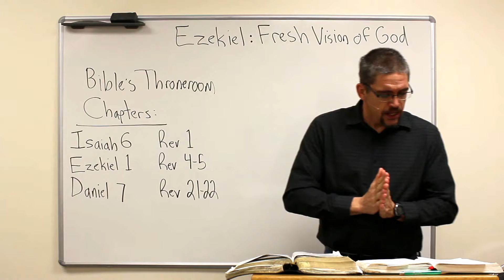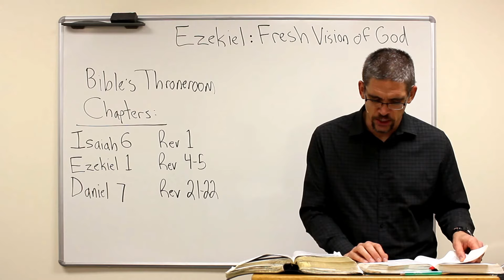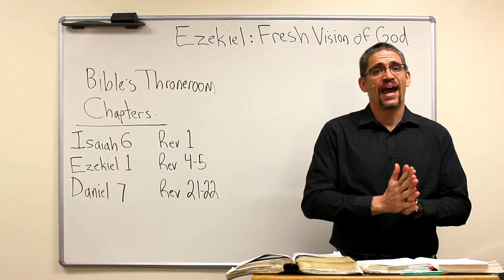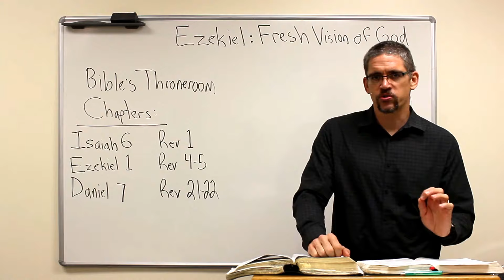Ezekiel - A Fresh Vision Of God